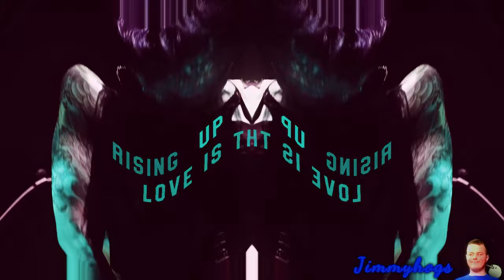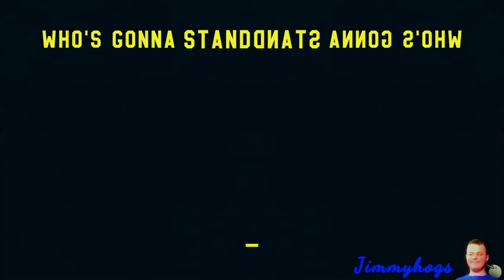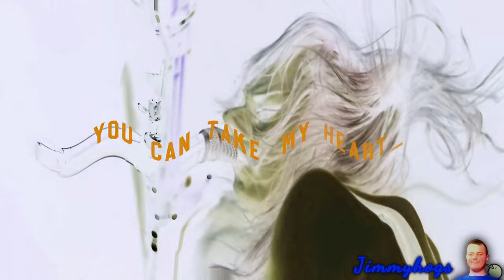Preview 2 Skillet Effects (Preview 2 Utility Effects)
Verse of the day: 1 Corinthians 15:58 KJV